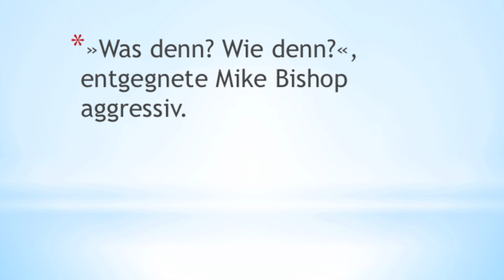Daniel Westland - REPEAT - 100 beste Sätze - Seite 103 - Buchtrailer Booktrailer - Science-Thriller